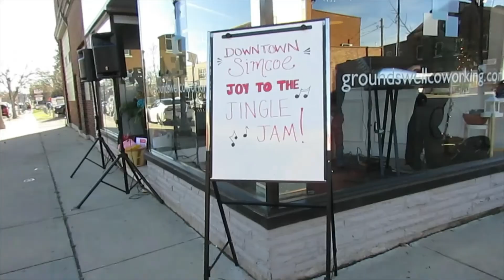Episode 38 Joy to the Jingle Jam 1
Another chance to help the community: just a short walk to downtown.
Thanks to Downtown Simcoe BIA

Stage provided by Groundswell

Talent Bookings by @rachelheartmusic

Featuring
The Shrubberies

John Deley and the 41 Players:   Dock_Rock_Sting
U.S. Marine Corps Band Dinner Chimes